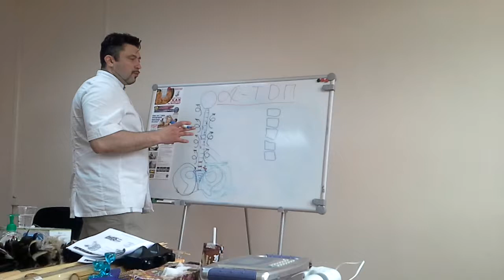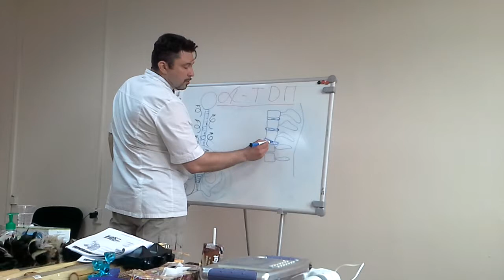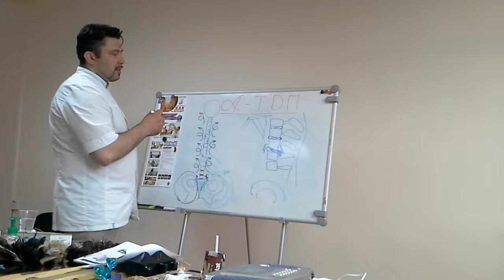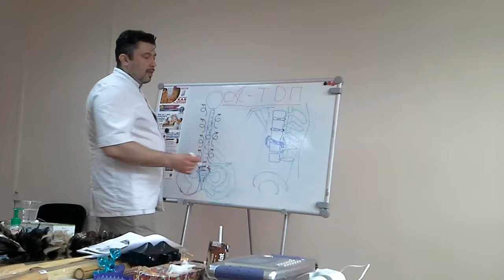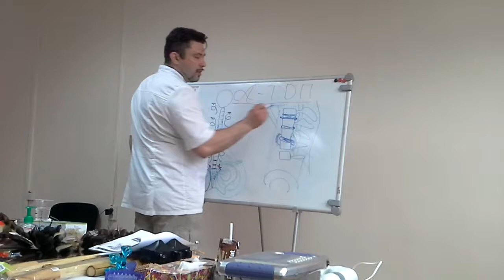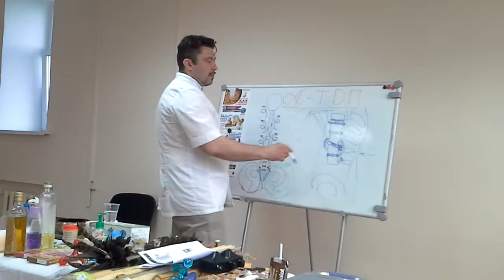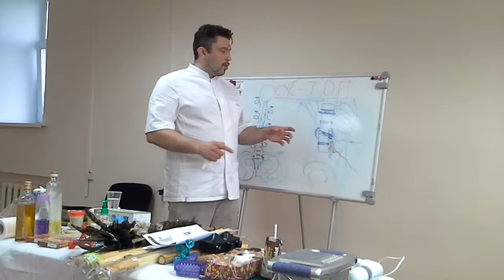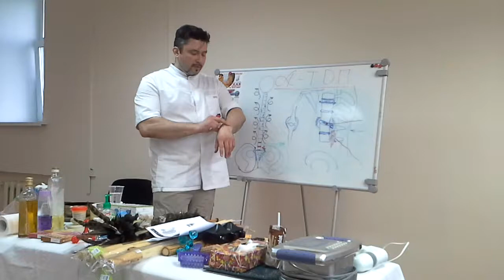Делаем мануальный массаж спины, Откуда берутся грыжи? Развеиваем мифы!